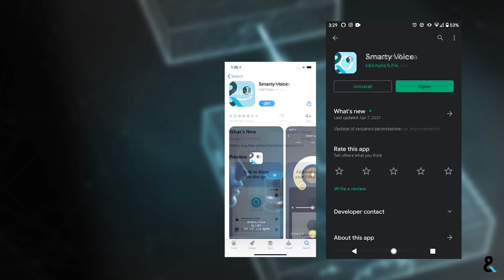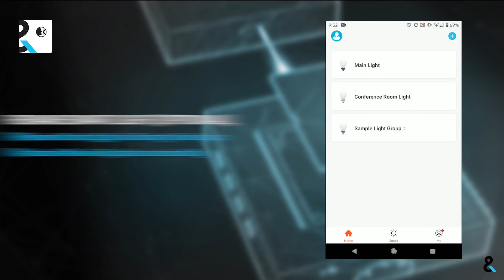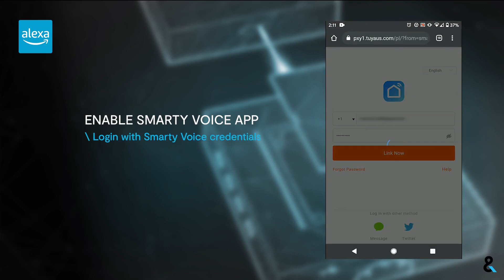L&S Smarty Voice